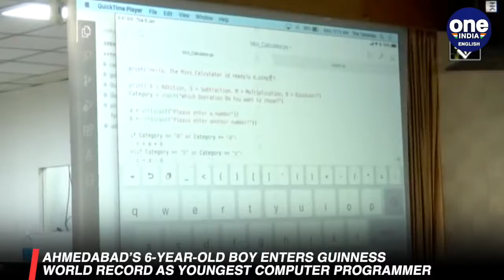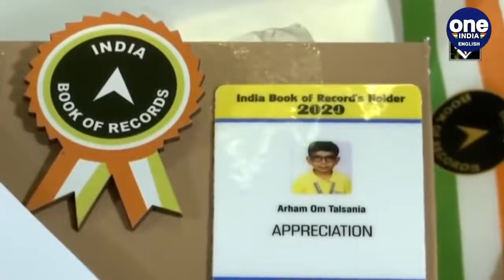Ahmedabad's 6-yr-old boy is world's youngest computer programmer, bags record|Oneindia News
A six-year-old boy from Ahmedabad has entered Guinness World Record as the World's Youngest Computer Programmer by clearing the Python programming language. Class 2nd student Arham Om Talsania has cleared the Microsoft certification exam at Pearson VUE test centre. He says that his father taught him coding as he started using tablets when he was 2 years old. The boy claims that at the age of 3 he bought gadgets with iOS and Windows. Later when he got to know that his father is working on Python, he was set to champion it too. He created a few games after he got his certificate from Python. When he sent his work, a few months later, he was approved and got his Guinness World Record certificate.